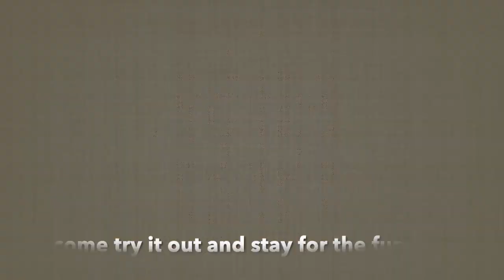Herriman Winter Guard Clinic Recruitment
The Herriman Winter Guard is hosting clinics for all students grades 7th-12th at Copper Mountain MS, Mountain Creek MS and Herriman HS on October 4th, 11th & 18th from 3:30-4:30 pm in the Band Room at Herriman High School!

We encourage all students who are not currently in the program to come and learn something new or brush up on their skills if they are currently not involved in the fall program! No experience is necessary and we encourage all students who want to be part of competitive activity and have a great attitude to come and join us!

Winter Guard auditions will be in November where the teams will be set. These clinics are to introduce students to winter guard and experience our passion as the Herriman Guard!